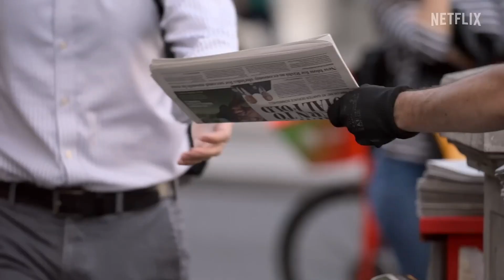Please Don't Make Me Watch This!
Netflix released a trailer for a docuseries about Prince Harry and Meghan Markle. I just KNOW The Daily Wire is going to make me watch this, and that fills me with dread.